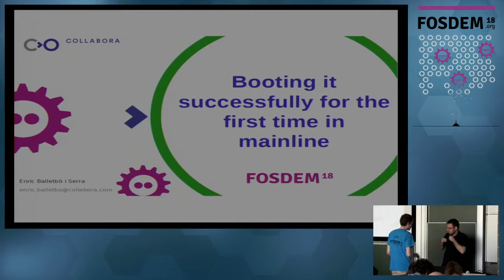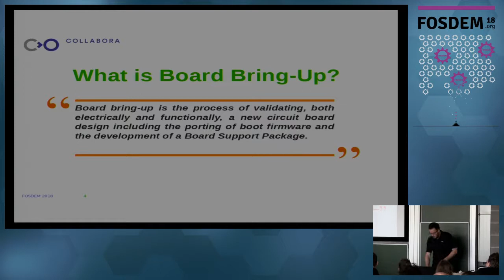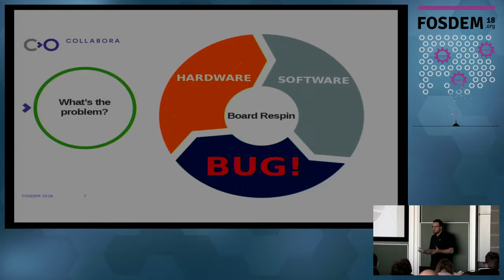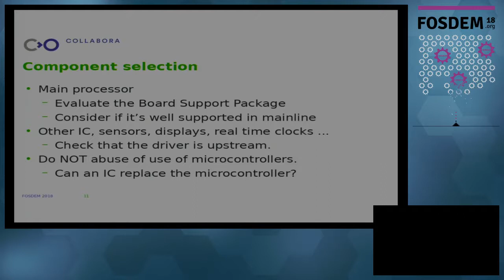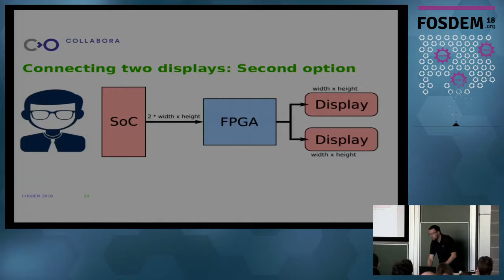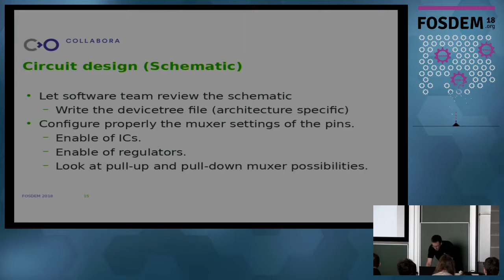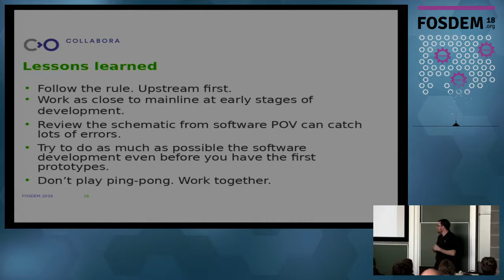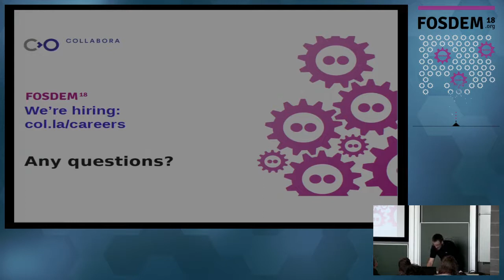Booting it successfully for the first time with mainline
by Enric Balletbo Serra